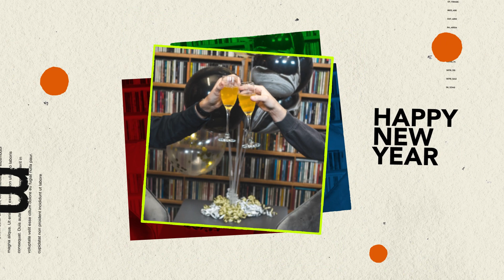The BEST Interview Moments of 2022: Lewis Capaldi, The Kid Laroi, Dwayne Johnson!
iHeartRadio Canada's Shannon Burns and Myles Galloway sit down and discuss their favourite, weirdest, and best moments from 2022! Including clips from their best interviews with.

Lewis Capaldi!
Cobie Smulders!
The Rock!
Harry Styles!